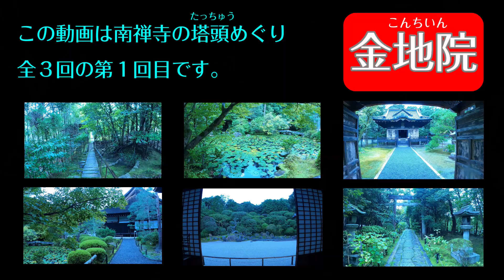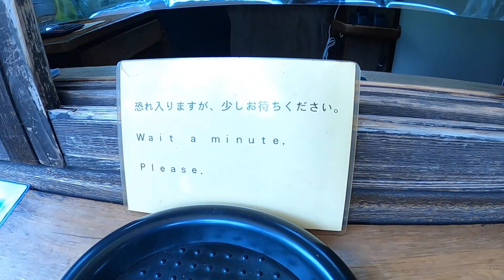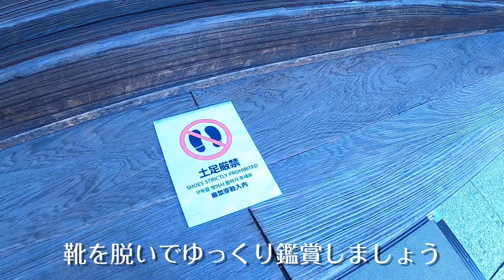【金地院】雨の似合う京都～金地院（南禅寺）～ Kyoto,Konchiin-temple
雨の日にわざわざ行きたい京都の観光スポット
第１弾は南禅寺の塔頭めぐり！
金地院➡天授庵➡南禅院
と３回に分けてお送りします
今回は小堀遠州作の枯山水庭園を持つ金地院へ！

＝BGM＝
「New Morning」

＝使用機材＝
GoPro HERO8